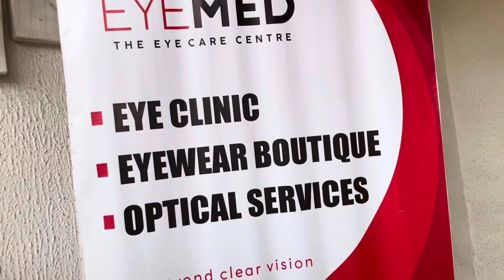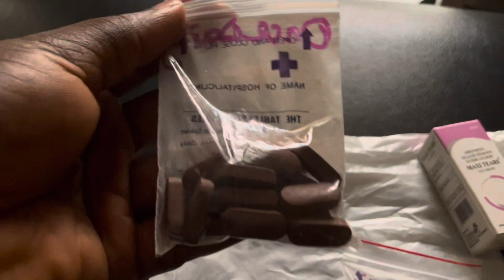WHAT HAPPENED TO ME 😭 // TREASURE’S 👁️ EYE CHECK UP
EMOTIONAL